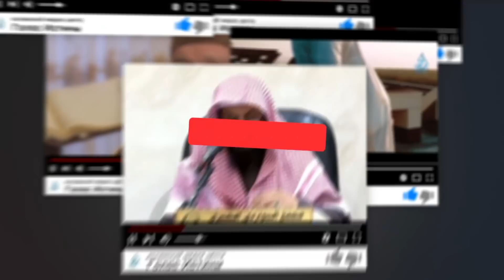Детская игровая зависимость | Как правильно занять время ребенка? | Пер. "Голос Истины"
Трое юных мусульман - Мухаммад, Ридван и Юсуф готовы поделиться с вами историей из своей жизни: как им удалось побороть настоящую зависимость от видеоигр и перестать ежедневно тратить часы на бесполезные занятия, заменив их на пользу и саморазвитие.